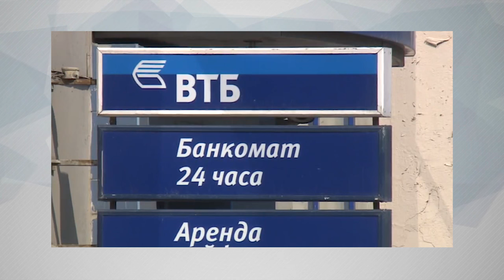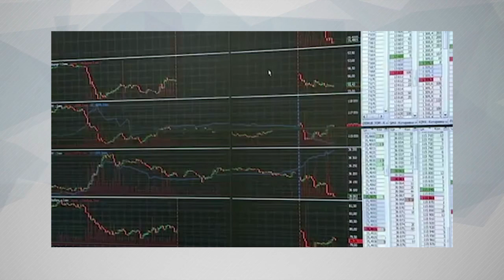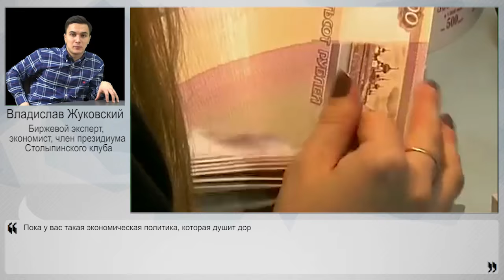Новый госбанк только усугубит положение?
В России может появиться еще один крупный госбанк – от слияния с "Российским капиталом" банков Связь-банк и "Глобэкс". Глава Минэкономразвития Алексей Улюкаев обозначил его роль как создающего конкуренцию двум лидерам рынка - Сбербанку и ВТБ. Кроме того, высказался в целом о конкуренции в банковской сфере: "Ну, если не получается у нас конкуренция частная, пусть государственные банки хотя бы конкурируют". Об инициативе Минэкономразвития НаканунеТВ рассказал биржевой эксперт, экономист, член президиума Столыпинского клуба Владислав Жуковский.